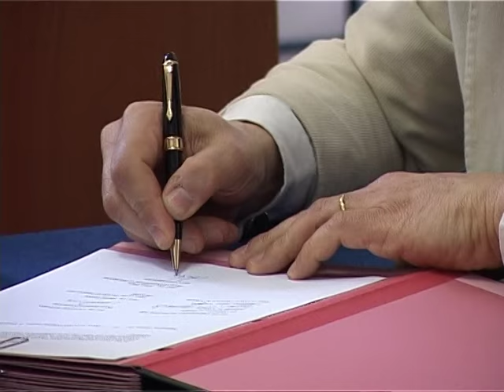WOLFARTH PER KQZ-OSBE APELON SERISH PER PAPREKSHMERINE E INSTITUCIONEVE-LAJM